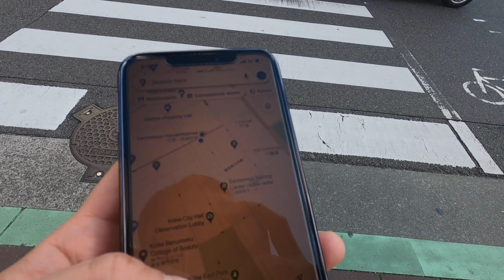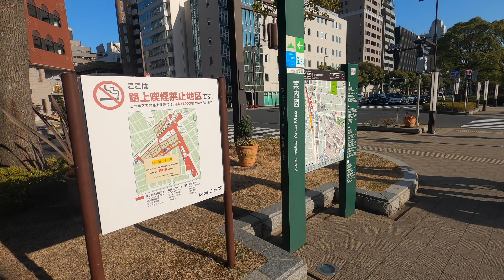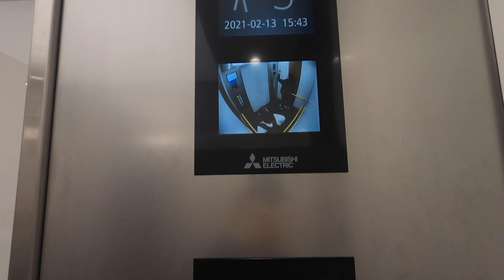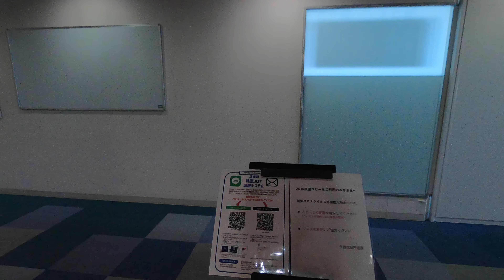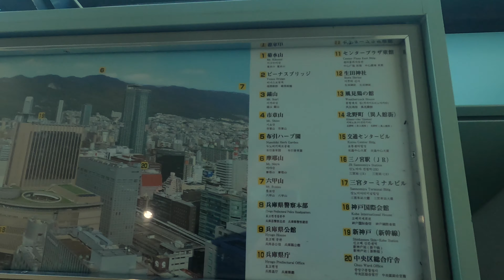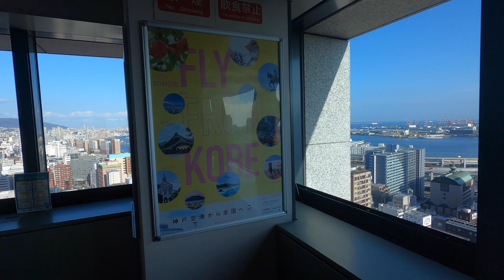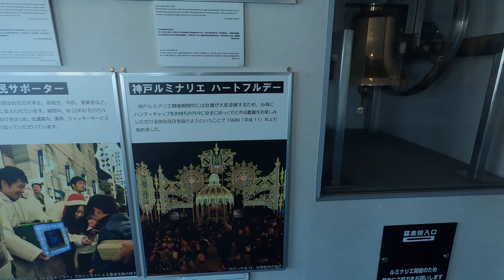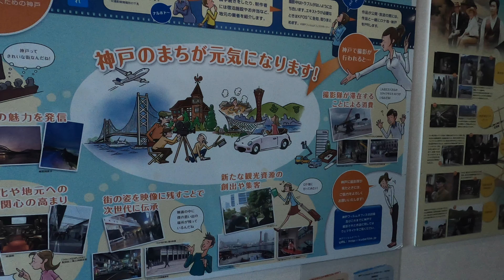🇯🇵🏫🏢[4K]GOING TO KOBE, JAPAN CITY HALL | OBSERVATORY DECK | NICE VIEWS OF THE CITY | FREE!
In this video I check out Kobe's city hall and it's observatory deck where they have very nice views of the city and views of Harborland.